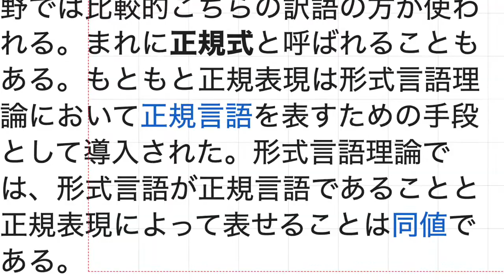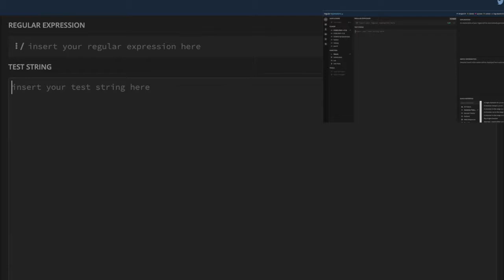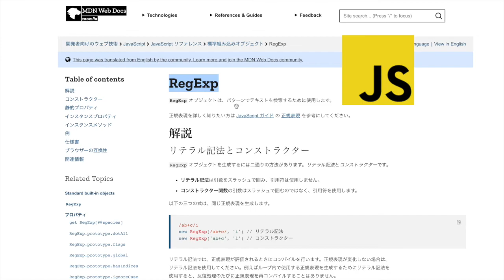RegExp Lv0 the Index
Try RegExp from Browser